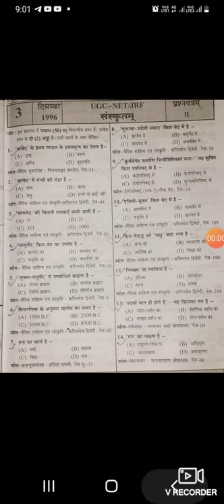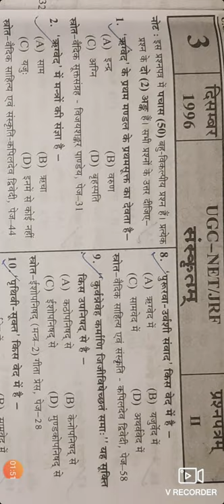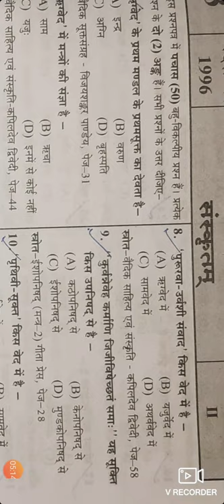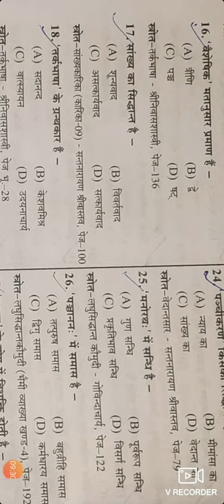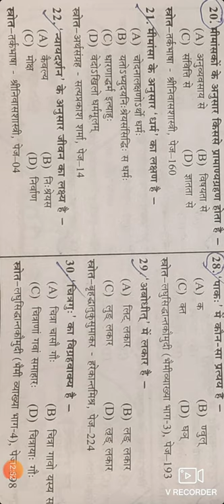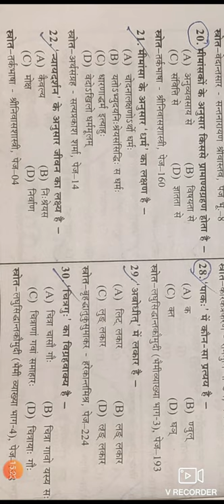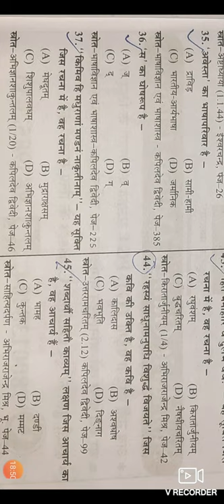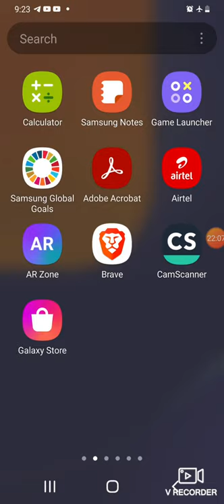UGC NET/JRF PREVIOUS PAPER , संस्कृत के गत वर्षों के प्रश्नपत्र